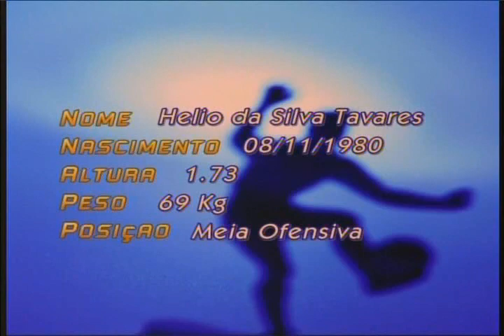Jogador Helinho - Melhores momentos (parte 1)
Melhores momentos do jogador Helinho de Campina Grande.